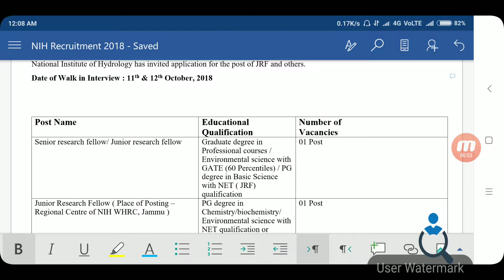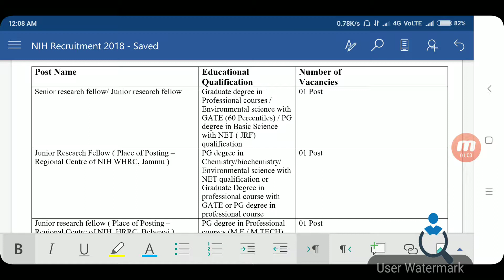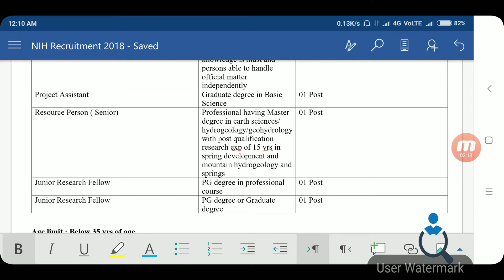NIH RECRUITMENT 2018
National Institute of Hydrology has invited application for the post of JRF and others.
Date of Walk in Interview : 11th& 12th October, 2018
Post Name Educational Qualification Number of
Vacancies
Senior research fellow/ Junior research fellow Graduate degree in Professional courses / Environmental science with GATE (60 Percentiles) / PG degree in Basic Science with NET ( JRF) qualification 01 Post
Junior Research Fellow ( Place of Posting – Regional Centre of NIH WHRC, Jammu ) PG degree in Chemistry/biochemistry/ Environmental science with NET qualification or Graduate Degree in professional course with GATE or PG degree in professional course 01 Post
Junior research fellow ( Place of Posting – Regional Centre of NIH, HRRC, Belagavi ) PG degree in Professional courses (M.E./ M.TECH) 01 Post
Hindi Officer / Sr. Hindi Translator  Retired official of central or state govt/ Autonomous bodies having atleast 3 yr experience at level of Hindi officer/ Senior Hindi Translator. Computer knowledge is must and persons able to handle official matter independently 01 Post
Project Assistant Graduate degree in Basic Science 01 Post
Resource Person ( Senior) Professional having Master degree in earth sciences/ hydrogeology/geohydrology with post qualification research exp of 15 yrs in spring development and mountain hydrogeology and springs 01 Post
Junior Research Fellow PG degree in professional course 01 Post
Junior Research Fellow PG degree or Graduate degree 01 Post

Age limit : Below 35 yrs of age
How to apply for the NIH JRF & Other Posts jobs 2018 :
Eligible candidates can appear for walk in interview on 11 and 12 Oct, 2018 at NIH, Roorkee